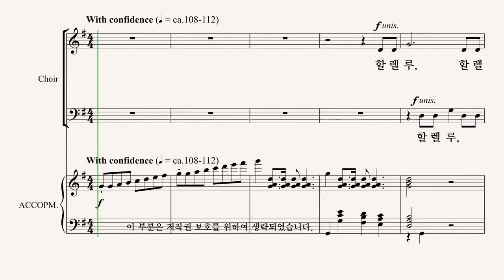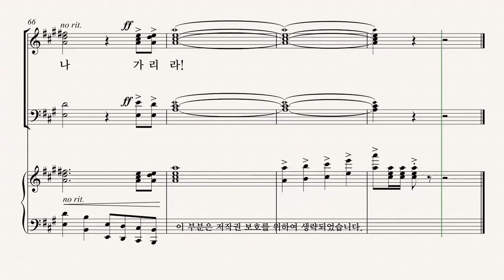[그레이스 성가 1집] J.E. THOMAS '할렐루야! 일어나 가리라' TENOR 파트 듣기